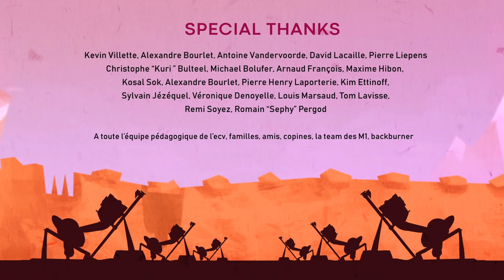CGI 3D Animated Short: "Knight GYM" - by Alexis Dumortier | TheCGBros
TheCGBros Presents "Knight GYM" by Alexis Dumortier - At the heart of an unlikely gym, Tibo, a young and weak squire wants to become a strong and badass knight.

Credits-Contributors:
Team name: Team Knight GYM
Knight GYM is a ECV graduation movie (2018) directed by Alexis Dumortier, Sébastien Vereille, and Valérian Ferruit.
Original music by Pierre Fontaine and Sound Design by Romane Rosser, both student at the Annecy conservatory (CRR).